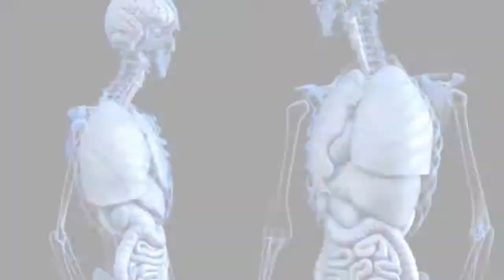HOP Podcast #10: Mayan Mythology: Art, Religion & History w/ Carlotta Giangualano (Part 1)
Today it’s my great pleasure and honor to introduce my interview with Carlotta Giangualano. Carlotta is the granddaughter of a Mayan shaman from the village of Coba. She’s an absolute wealth of knowledge of the Mayan culture, science, astronomy, agriculture, which she has brought to life through her art and the depictions of the purple view which is the creation and legends and myths of the mind culture.
In this three-part series, we’ll discuss her upbringings in the village of Coba, her grandmother who was the keeper very sacred Mayan knowledge. This is really where my connection with Carlotta started is that I could see that she was so knowledgeable in how the workings of, for instance, the Mayan calendar was, its application into society.

It really brought forth my interest into an area that I’ve been researching for the past few years as to how deep the Mayan knowledge was and how can we really explain this. In their legends and myths book, they talk about where they got this knowledge from and throughout this three-part series we’ll discuss this history.
I really think this is an important interface between ancient traditions, legacy and what we understand today. I hope to bring Carlotta’s beautiful art knowledge to the world and I hope you really appreciate how deep the Mayan knowledge is. We are really going to follow this line up because I found this interview just fascinating. I’m sure you will as well.

This is part one of my interview with Carlotta Giangualano. Hi Carlotta, thanks so much for joining us. What’s really interesting is when we met you told me about your heritage and that you have a deep connection in your family to the Mayan culture, you are Mayan yourself.

And we started talking and your beautiful art and all of the knowledge you bring about the calendar system and the Mayan myths. I bought your book about the Mayan creation story. It made me really realize how much knowledge the Mayan people held in something I’ve been researching recently.

I realized just from talking to you for 10 minutes that there was a lot you knew. So thank you very much for sharing more with us. Today, I’d love to hear a little bit about your story and a little bit about the Mayan creation story and the theory of the universe and how that’s seen as how to fix our life.